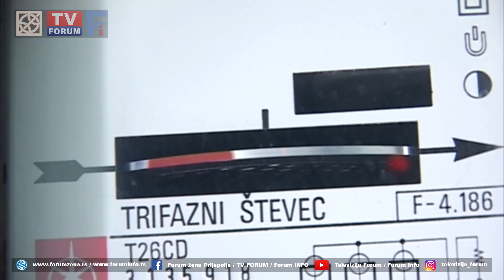Koliko će novo poskupljenje struje uticati na standard Prijepoljaca i Prijepoljki